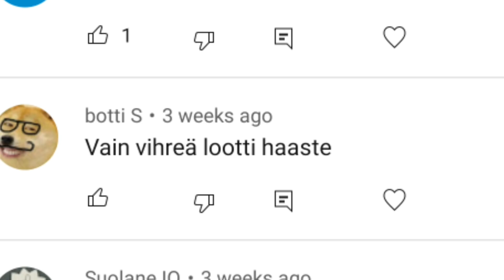ROASTASIN ANGELG...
- Kiitos kun katsoit! Käytä myös ihmeessä fortniten item shopissa koodia "Realmacaco". Arvostaisin jos tekisit jotain joka tukee minua :)

- Videon pikkukuvaa ja sisältöä saa käyttää omassa käytössä pätkinä tai muokattuina, mutta ei saa kopioida täysin samanlaisena ja käyttää omana. Jos käytät sisältöäni muistathan laittaa credit minulle.

Yleisimmät mitä käytän muusikit :
Best Mlg song
Fortnite electro swing
Dreadpitt - Arena
La festa in Cucina

Vanha Outro musiikki joku näistä :
Ghostemane - Mercury (Yleensä)
Best mlg song (Harvoin)
Don cheto - El tatuado (Tosi harvoin)

Outro musiikki :
Northmane - Sandyfreaks

Tagit
Ignoraa/ älä välitä tageista

Best Mlg song
Fortnite electro swing
Dreadpitt - Arena

Outro musiikki :
Northmane - Sandyfreaks